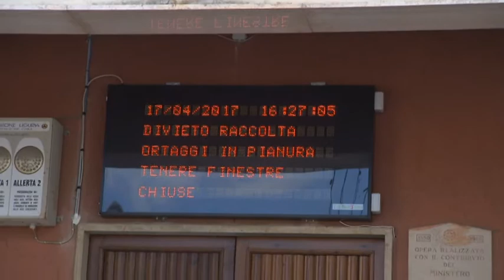Incendio Follo Ferdeghini trattamento rifiuti 18-04-2017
È tornata sotto controllo la situazione a Follo, comune dello spezzino in Val di Magra, dove nelle prime ore della domenica di Pasqua un vasto incendio ha interessato nella notte l'azienda Ferdeghini.